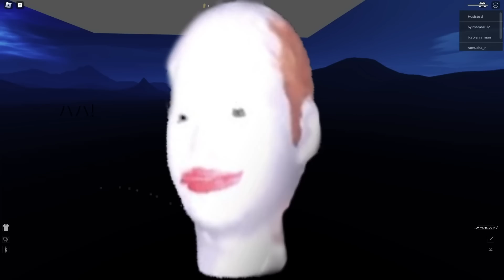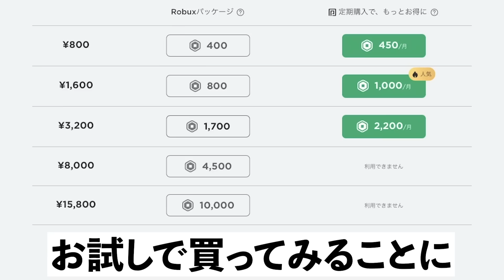巨大な顔から逃げるんじゃ！【 ROBLOX / ロブロックス 】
今回は巨大な無数の顔面が追いかけてくるロブロックス「顔から逃げるゲーム」を和風強め実況！すゑひろがりずの二人は無事脱出することができるのか！？顔に当たれば即絶命！ぜひ最後まで見てくれると嬉しいです！

当チャンネルでは、吉本興業所属のすゑひろがりず(ボケの三島/ツッコミの南條)がゲーム実況を中心にありとあらゆる物を狂言風に変換しています！m-1の漫才とはまた違ったすゑひろがりずをお楽しみ下さい！ご要望などございましたら是非、目安箱(コメント欄)まで！全て拝見致します！

▽オススメ！おうちで最新話まで一気見！

▽スタッフ内では実は一番面白いのではという声も上がる！

【お知らせ】
▽すゑひろがりずの最新情報はこちらから！

「すゑひろがりず局番LINEスタンプ」絶賛発売中です！

撮影/編集
カナメクト